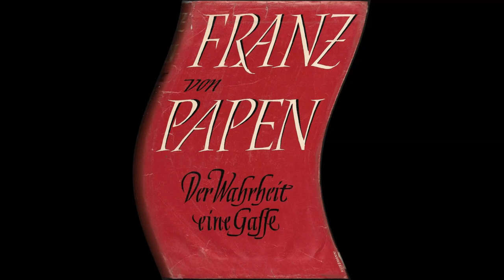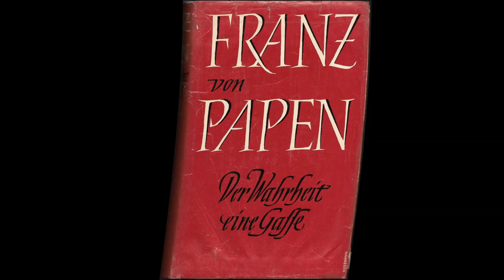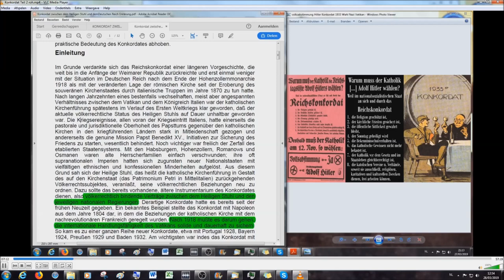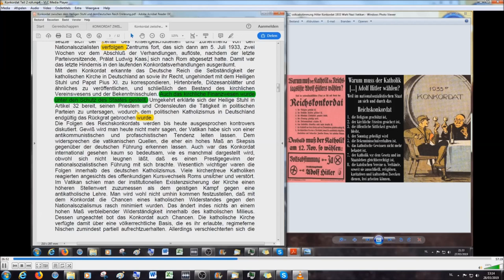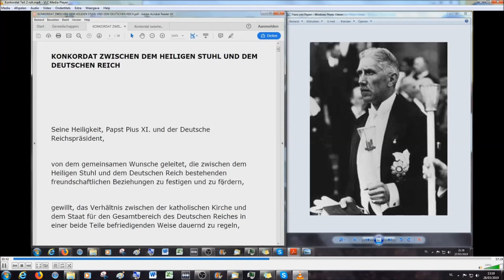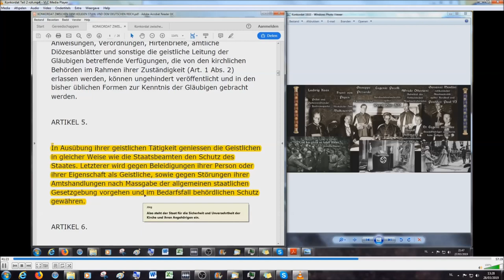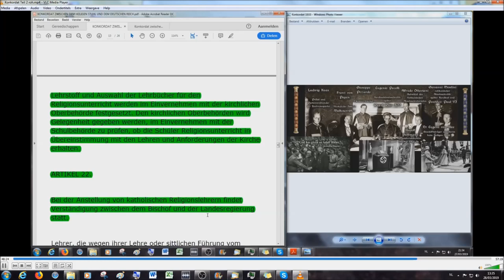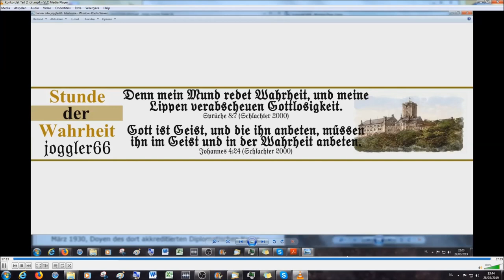Das Konkordat von 1933: der Pakt mit dem Teufel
Dieses Video erklärt den - bis HEUTE - bindenden Staatsvertrag den das Deutsche Reich am 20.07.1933 mit dem Vatikan abschloss. Es wird die wahre Bedeutung und Hintergründe erklärt. In dem Buch "Mit Gott und den Faschisten" bin ich an dem Thema angekommen und möchte hier auch dafür werben, das diese sehr interessante Buchlesung euer Interesse findet.

Jeden Tag ein neues Video zur Erbauung der Seele auf diesem Kanal -  bei Abonnement nicht vergessen die Glocke anzuklicken sodaß ihr bei jedem neuen Video eine Benachrichtigung bekommt!) und alle Videos in dieser Videospielliste zu finden:

Beleidigende und unpassende Kommentare jeglicher Art werden gelöscht und der Verfasser vom Kanal gebannt. Dieser Kanal hält sich an biblische Moralvorstellungen und verlangt dasselbe von Kommentatoren zu den Videos die auf diesem Kanal veröffentlicht werden. Spötter, Trolle, Lügner und hartnäckige Verweigerer der Wahrheit werden ignoriert. Videolinks mit Falschlehren oder ohne Inhaltserklärung werden gelöscht.